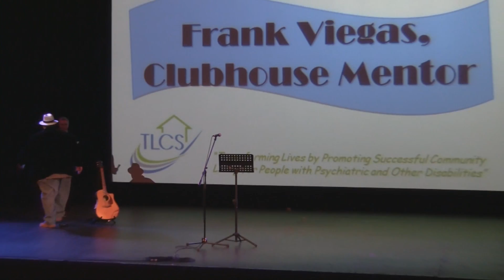Frank Viegas' Journey at TLCS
Watch this inspiring speech from last year's Comedy Night Sacramento given by Clubhouse Mentor Frank Viega :)